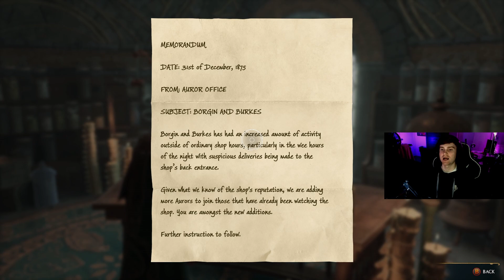Hogwarts Legacy - Part 8 - HERBOLOGY AND POTIONS!!!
Hogwarts Legacy Walkthrough Gameplay Part 8 (Full Game) 60FPS. Hogwarts Legacy full game walkthrough, potions, all spells, merlin trials, broomsticks, all upgrades, all bosses, all cutscenes and gear upgrades, herbology.

I'm here Mon, Wed, Friday!

PERSONAL ACCOUNTS
Klub: